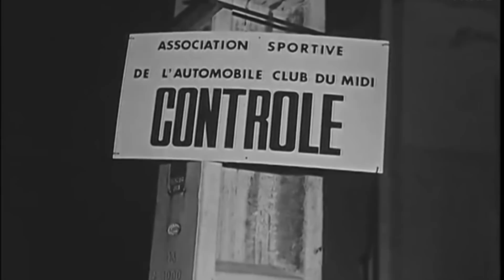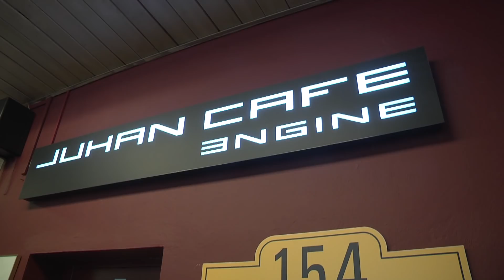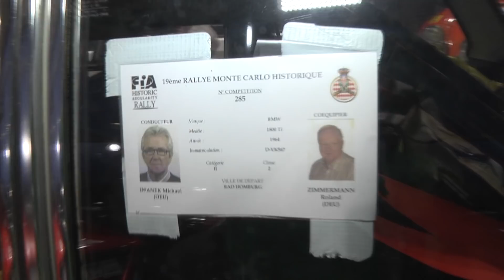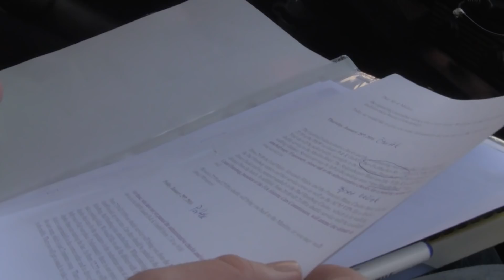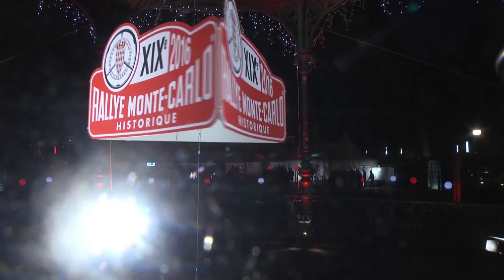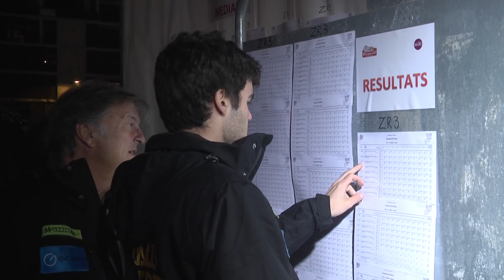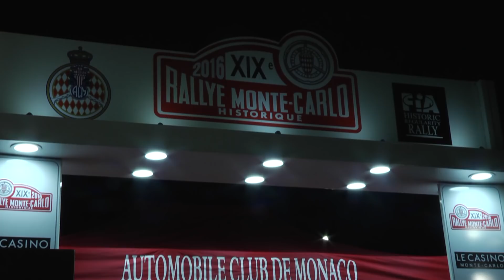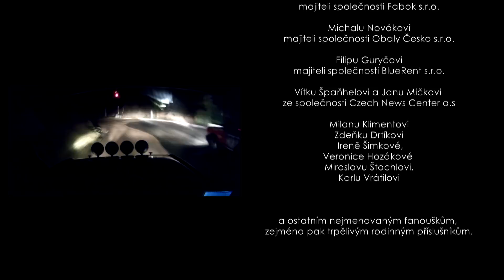Cesta za snem - Škodou 110L na Rallye Monte Carlo Historique 2016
Projekt Czechs4Monte.cz: Film mapující jeden splněný sen.